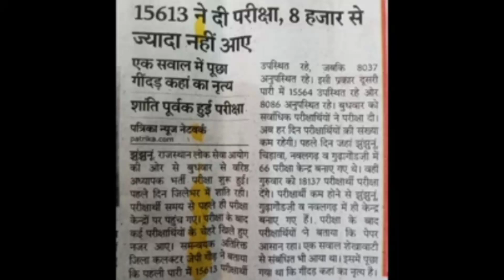RPSC सेकंड ग्रेड शिक्षक भर्ती 2022/ पेपर कैसा रहा🤔60%से भी कम देने गए एग्जाम